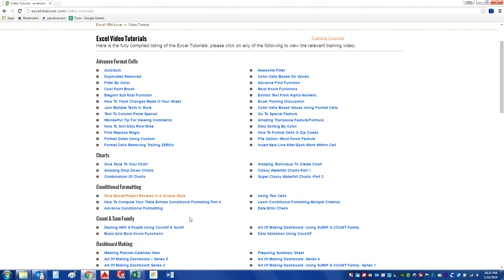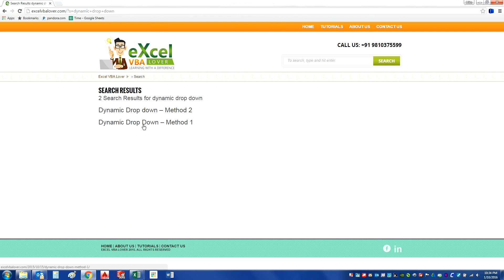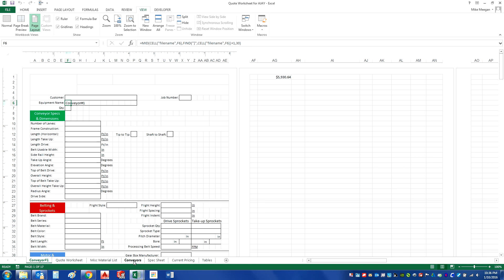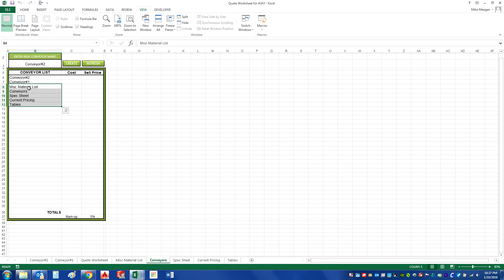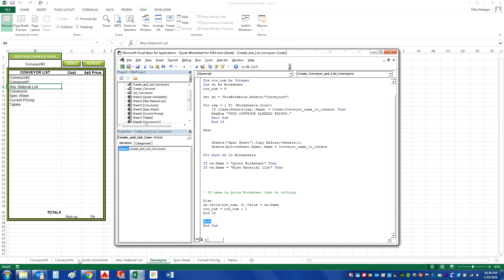Copy, Rename and List Sheets using VBA